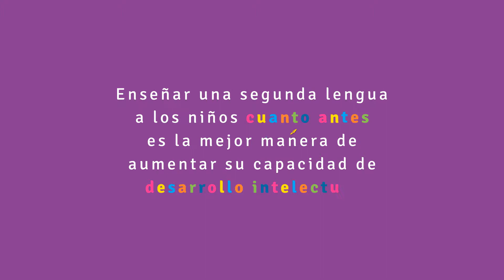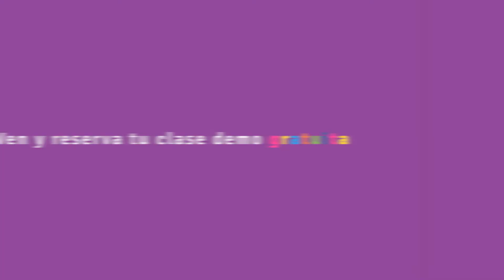THANK YOU - Baby’s Best Start - Helen Doron España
Gracias mamá, gracias papá... por querer para mí, lo mejor 💚

Inglés para niños de 0 a 3 años. Reserva tu clase demo gratuita